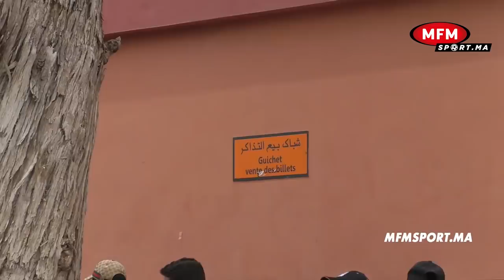بالزغاريت والتفاؤل.. البركانيون: لقجع رجعنا بحال الوداد والرجا وغنعطيو العصير لمرتضى منصور